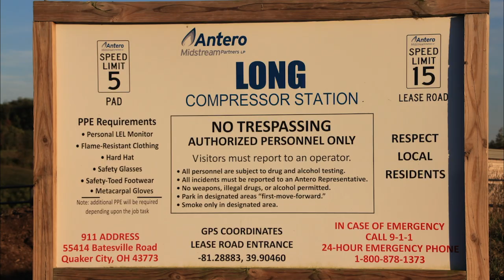Antero Resources Long Compressor Station, Noble County, OH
Antero Resources
Long Compressor Station
Batesville, Noble County, OH
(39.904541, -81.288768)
Filmed 9/28/2017